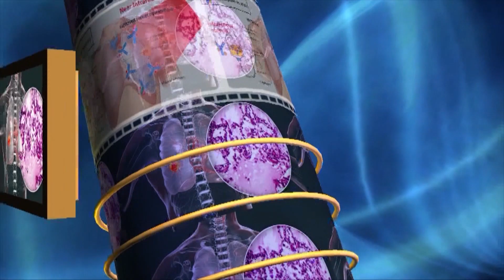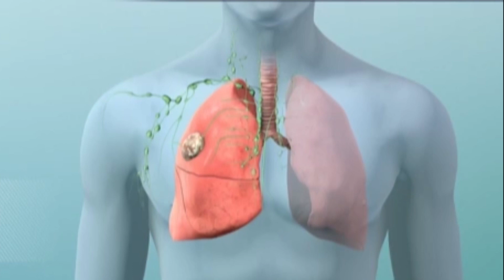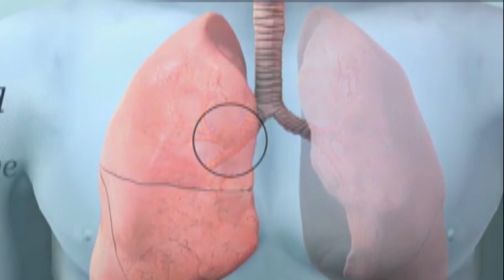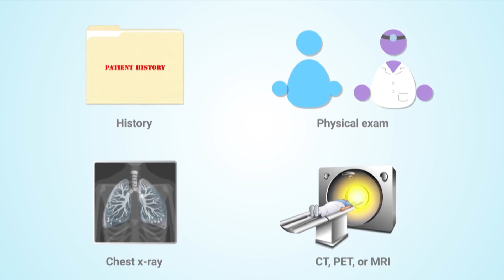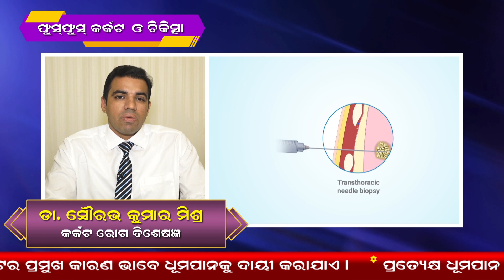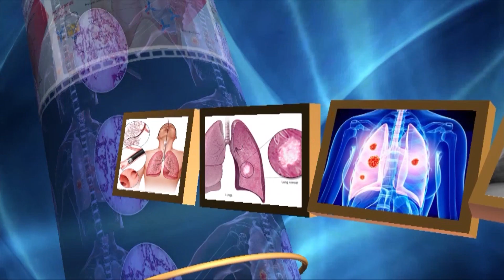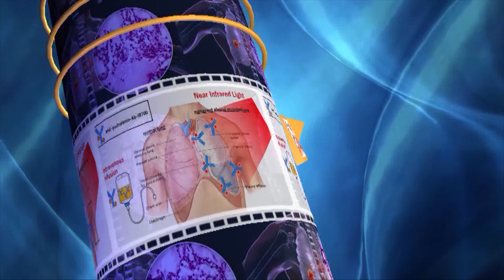Lung Cancer Awareness ||Causes ||Symptoms ||Diagnosis ||Treatment ||@swasthyasanjibani8594